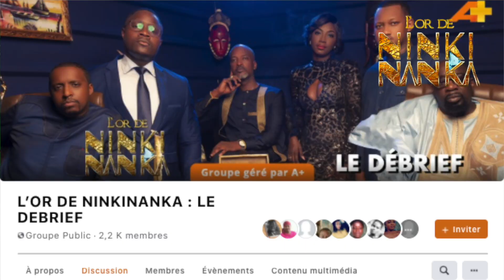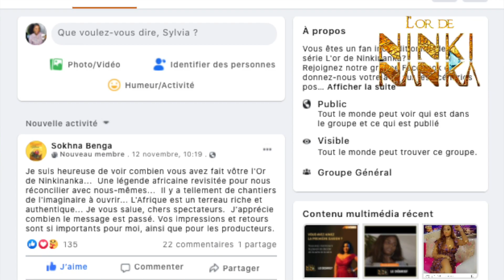Série L'or de NINKI NANKA - SAISON 2 EP. 1 - AÏDA CACHE LA VÉRITÉ À MARIE 😳 QUI EST DOUDOU LE FOU? 🔥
Dans cette vidéo je passe en revue l'épisode 31 de la série L'OR DE NINKI NANKA par APLUS (A+)

SÉRIES ANALYSÉES:
- Série Maitresse d'un homme marié
- Série Dérapages
- Série Moeurs
- Série Jigeen
- Série Karma
- Série Infidèles
- Série Xaraconte
- Série Karma